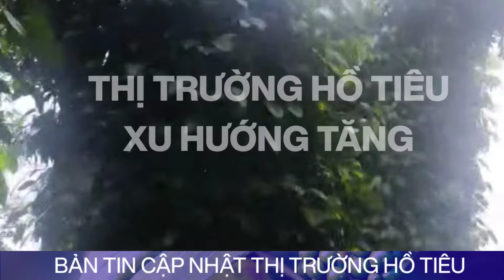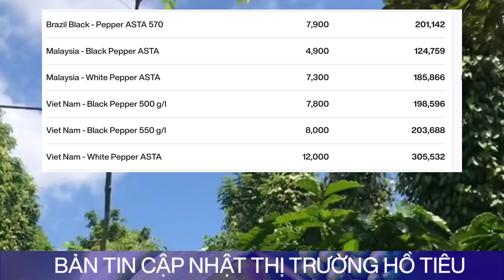Dự báo giá tiêu sẽ tăng tiếp đạt mốc kỷ lục 250k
giá tiêu sẽ tiến lên đỉnh cao theo xu hướng tăng năm 2024